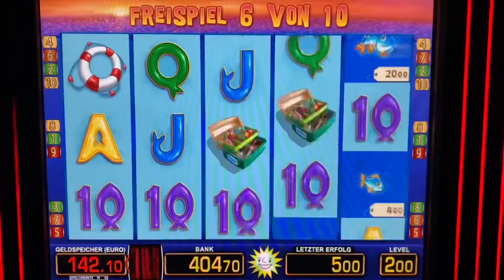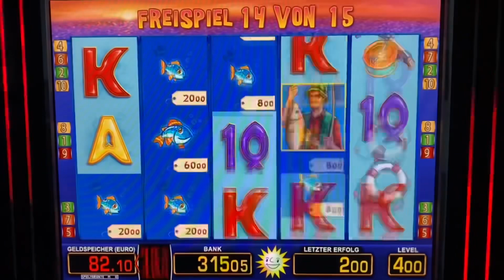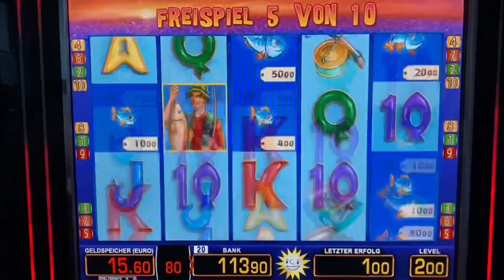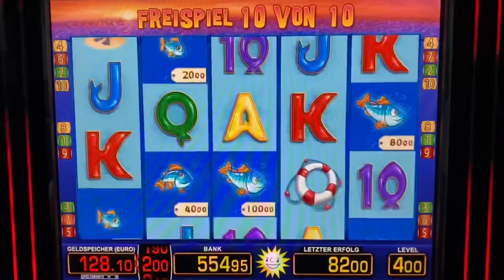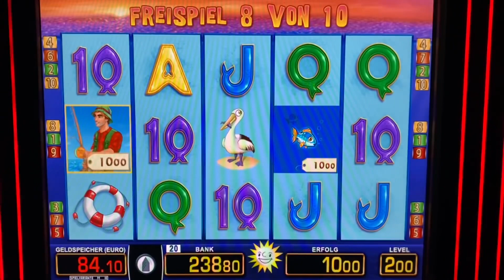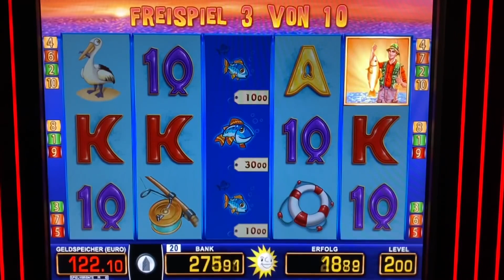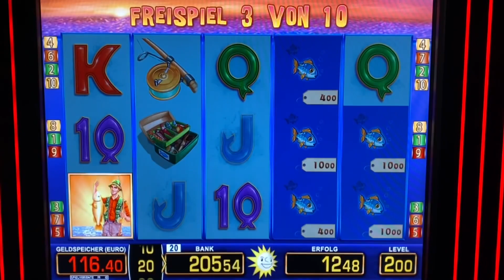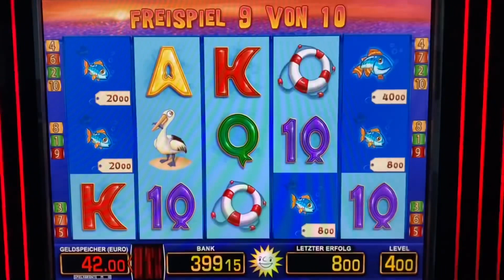Lets play Fishin Frenzy 4€ 15 Freispiele 🔥 Merkur Magie Casino Slots Automat Jackpot Novoline slots